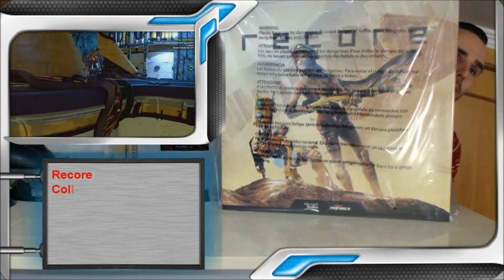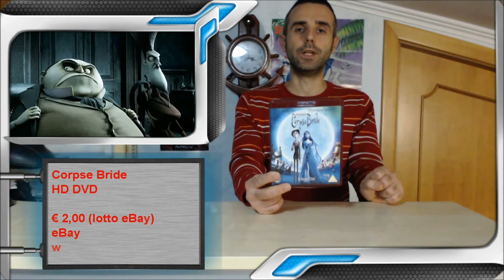Collezione Videogames: Ultimi Arrivi Novembre 2016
Natale si avvicina ma intanto vediamo tutti gli acquisti del mese di Novembre tra collector e tanti film, per le chicche se ne parla il mese prossimo ;)